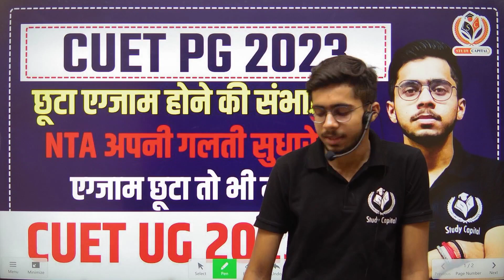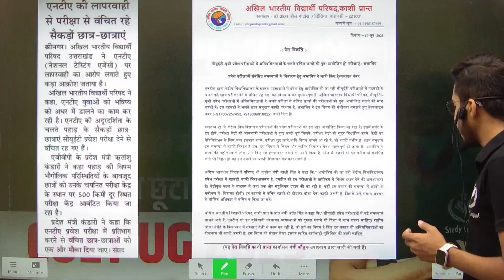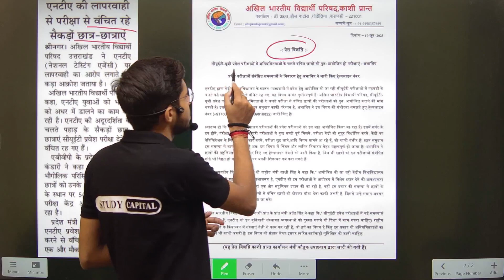CUET UG & PG 2023 | NTA अपनी गलती सुधरेगी? छूटा एग्जाम फिर से होने की संभावना?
Course Features

Daily class
Doubt session
Study material/notes pdf
Special guidance

bhu pg
thestudycapital